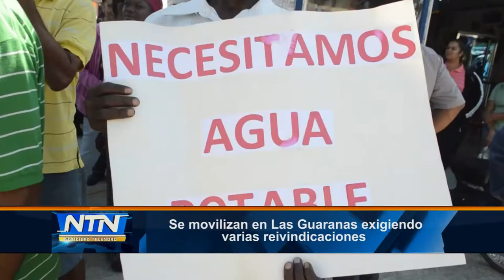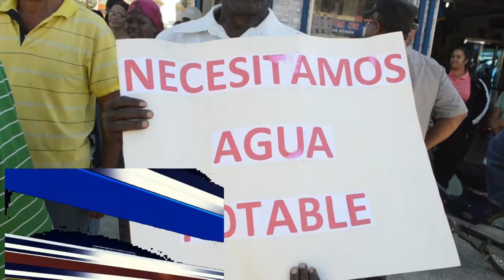Se movilizan en Las Guaranas